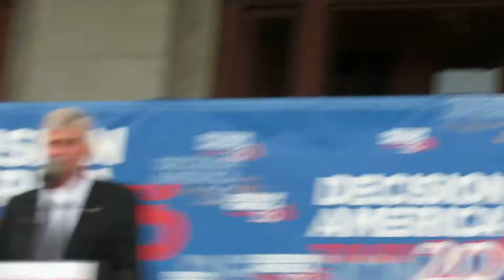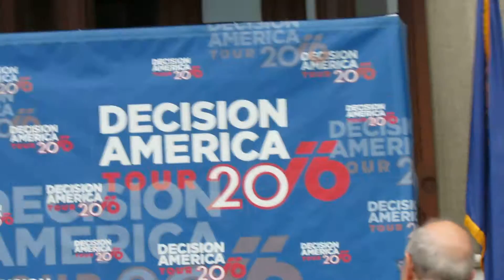MVI 1245 Franklin Graham Hartford 3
Our singer continues to entertain. He sings Charlie Daniels with two broken guitar strings.  Then introduce Franklin Graham.  Graham speaks about the great trouble our nation is in.  He says "No individual is going to turn this thing around",  "I have no hope in either the Democrat or Republican parties", "Our only hope is God".

He calls for all to pray together for the salvation of our country.

Continued in MVI 1244 Franklin Graham Hartford 4